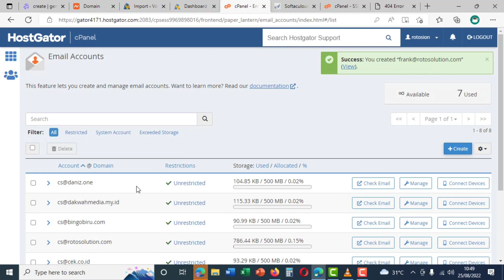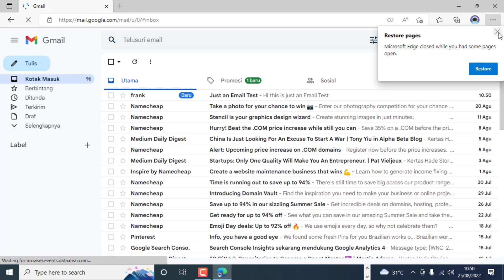How To Make custom email using hostgator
Hostgator is one of the most senior hosting providers in the world. I use Hostgator to create a wordpress website. And one that is provided by Hostgator is the facility to create custom emails according to our domain which is hosted on HostGator. The method is very easy and you can also do it by following the tutorial in this video.